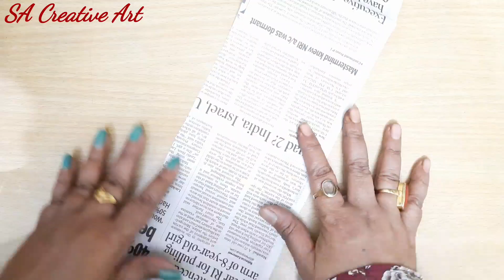DIY Beautiful Wall Hanging | Super Easy Paper Craft | Room Decor Idea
Material used here are -:
News PAPER
Colour Paper
Black Acrylic Colour
Fevicol glue